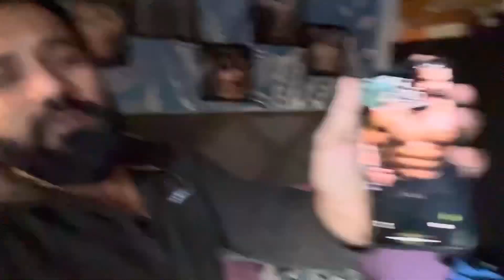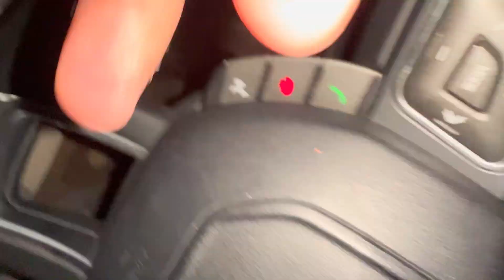Transformation K liye Mayank Taiyar|| Subscriber Ka Restro😋